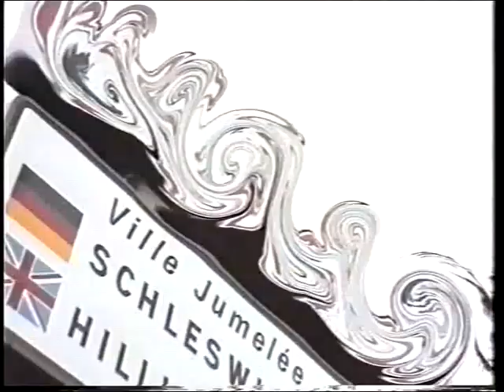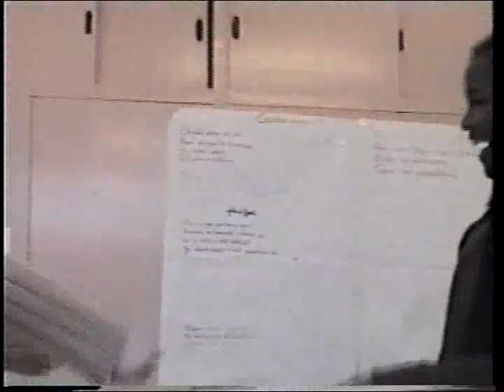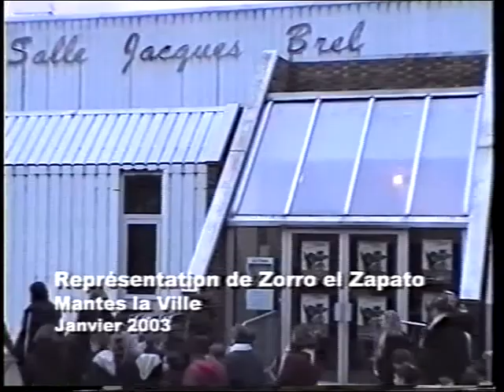TAMÈRANTONG! - Zorro el Zapato - Association Nuage France